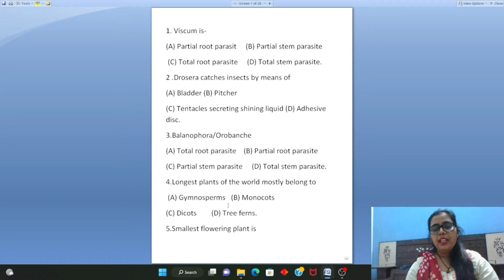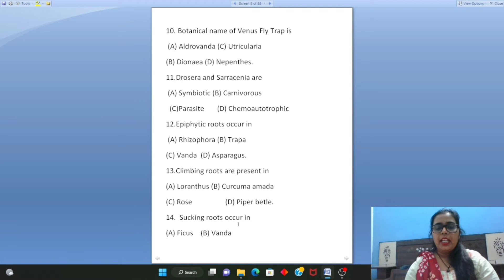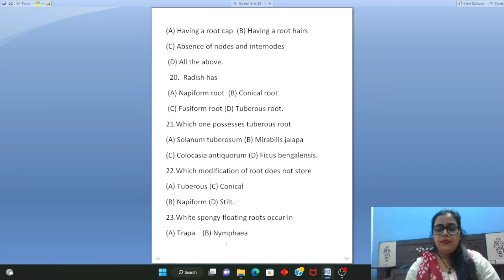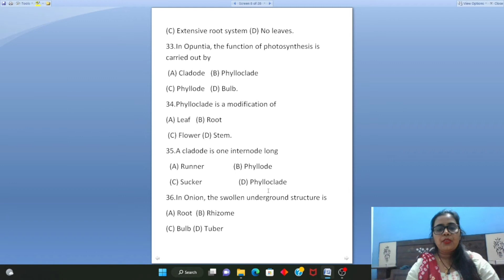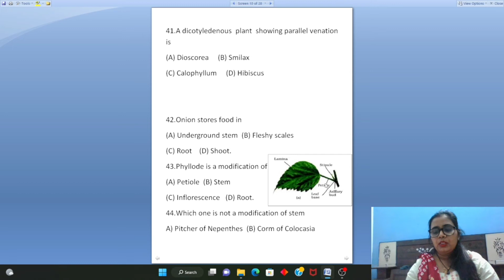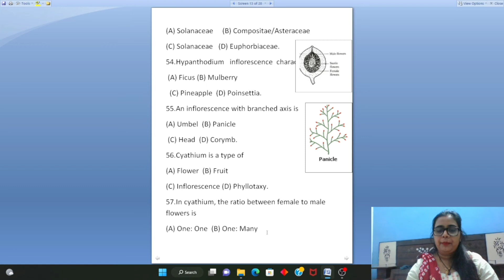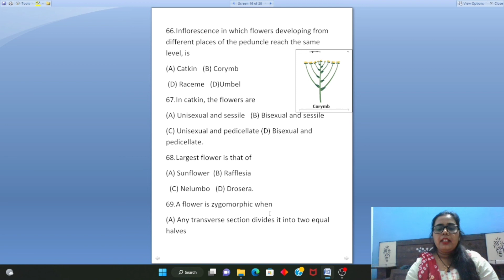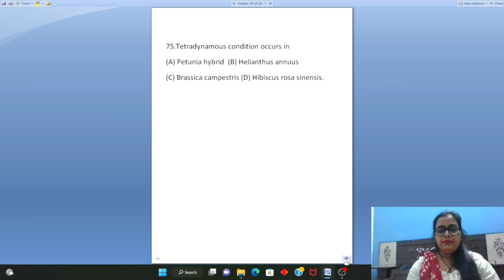HTET की परीक्षा से पहले ये जरूर देख लेना नहीं फेल हो जाएंगे आप , BIOLOGY MOST IMPORTANT 75 QUESTIONS